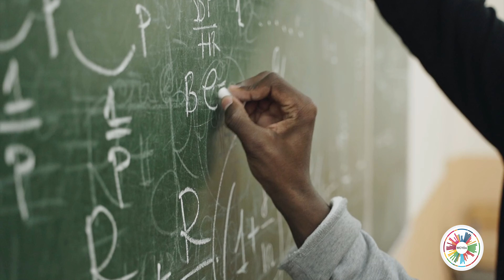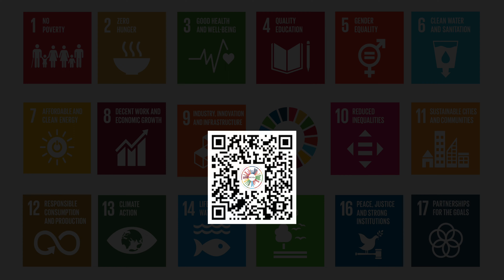The SDGs - What Can You Do - Make a Difference!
What Can You Do - The Sustainable Development Goals – Get Involved, Make a Difference. Make some NOISE!